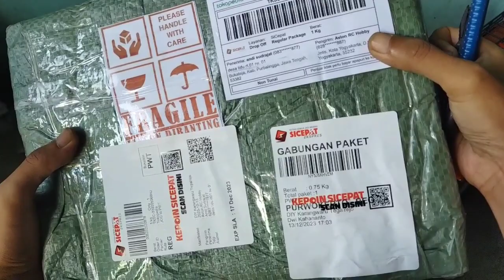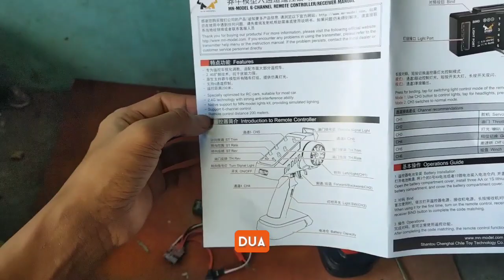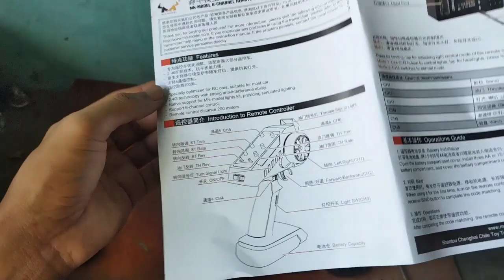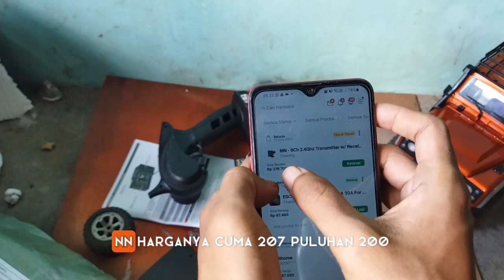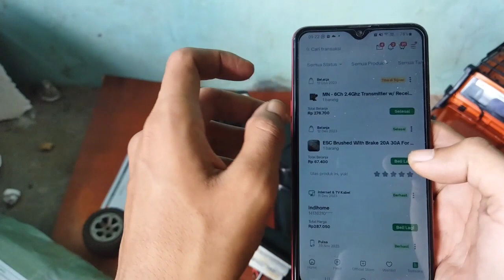REMOT RC 6CHANEL - DIBAWAH 300RIBU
Saya beli di

TERIMAKASIH